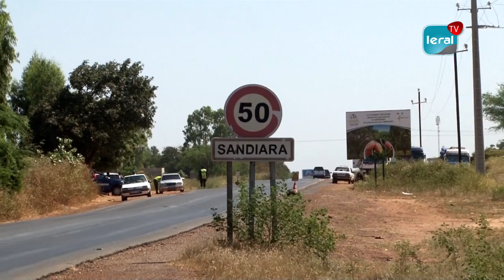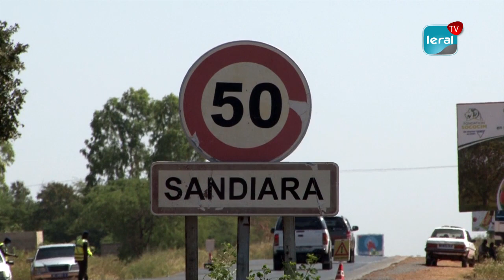Sandiara - Les populations exposent leurs différents problemes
Les populations de la zone industrielle de Sandiara située dans le département de Mbour ont énuméré les nombreux problèmes auxquels ils font face. Ils sont entre autres liés à l’agriculture, aux routes, au manque d’hôpital, à l’électricité et à l’eau.